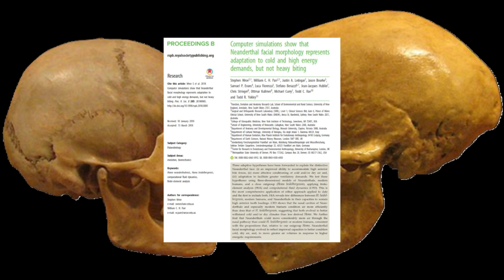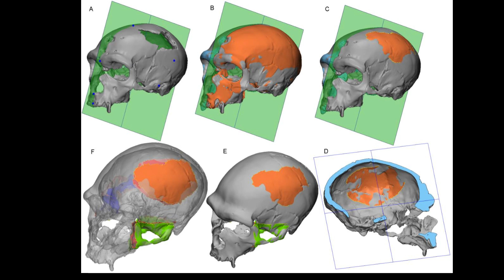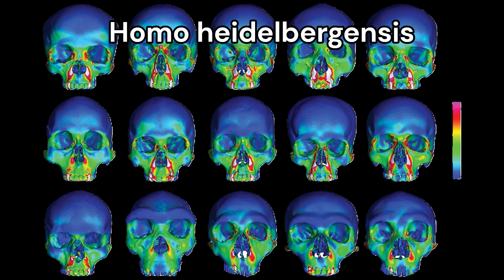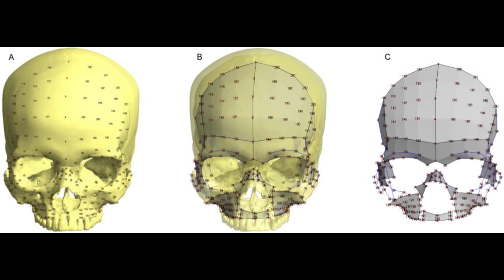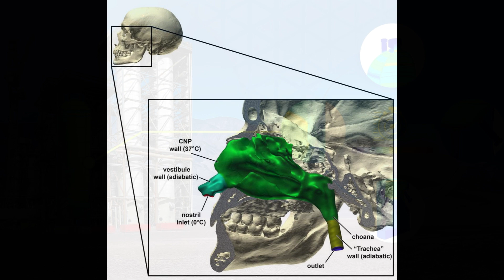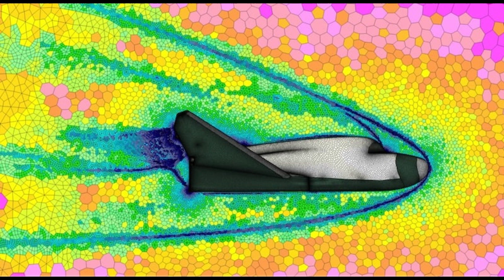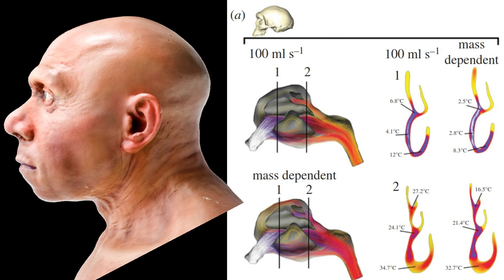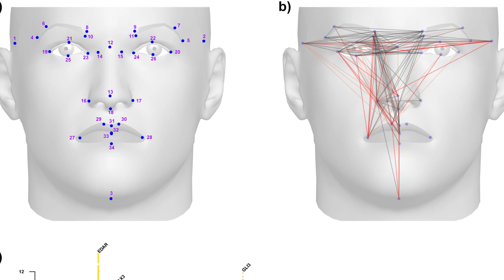Why do Neanderthals have such big noses and long faces?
Prof Steve Wroe answers this long standing question!